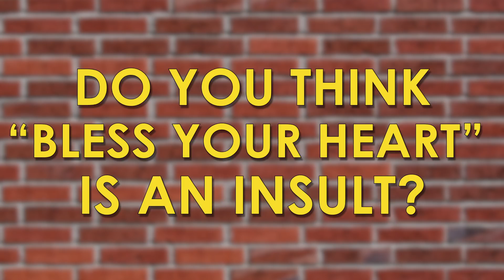Is Bless Your Heart an Insult? - Back Porch Bickerin'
Is "bless your heart" a genuine sentiment or the South's greatest insult? ❤️🖤 It's time to settle the debate on this episode of Back Porch Bickerin'.